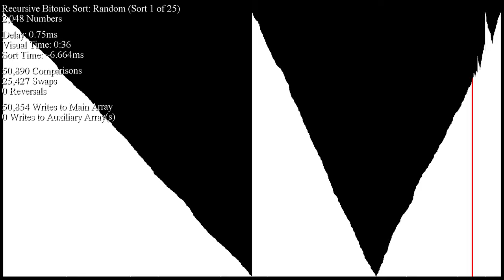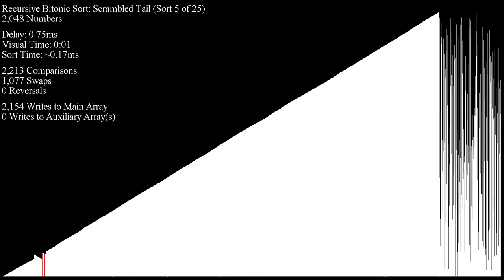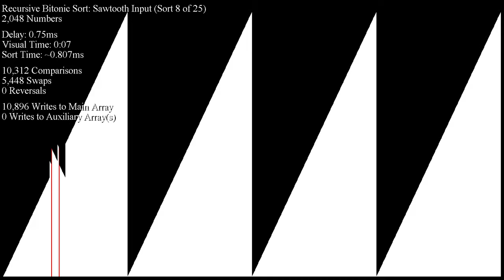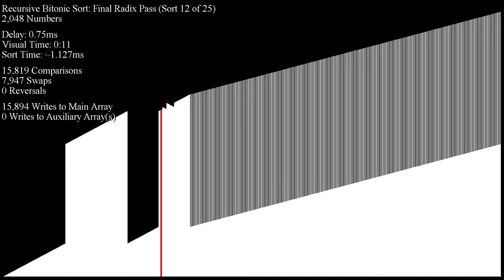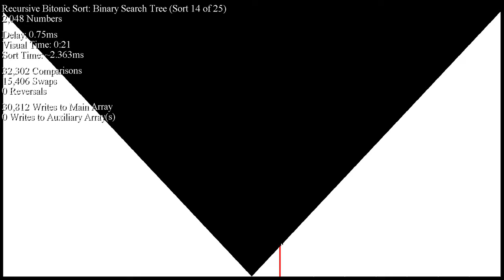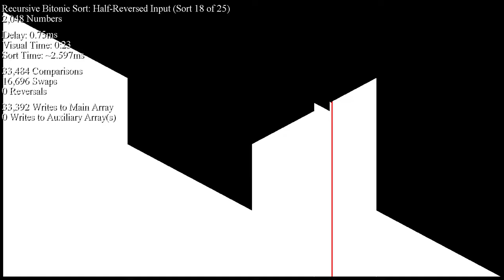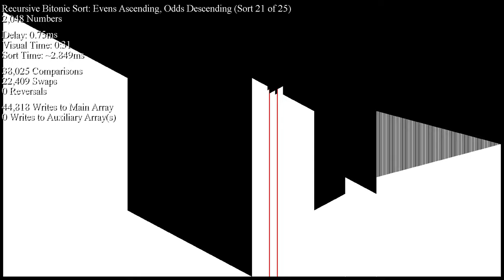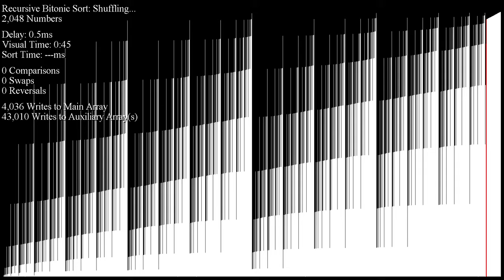Recursive Bitonic Sort